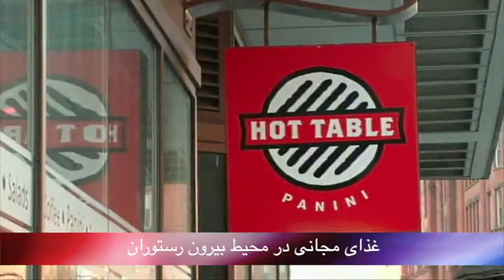تلویزیون ایران فردا - بدون شرح یکشنبه 21 دی